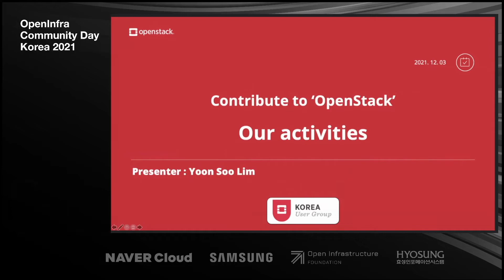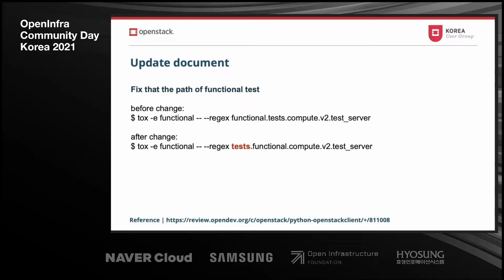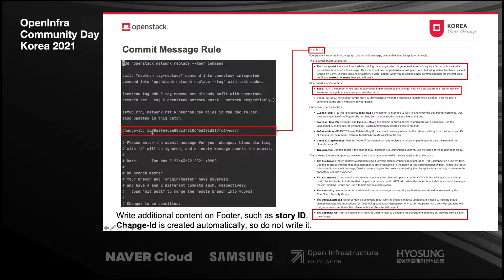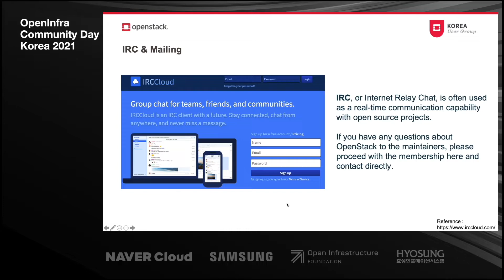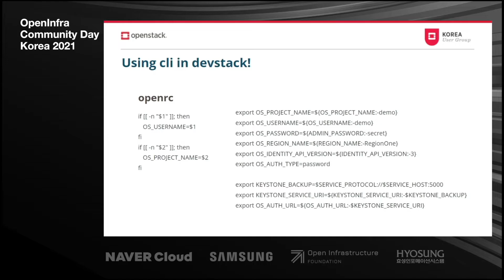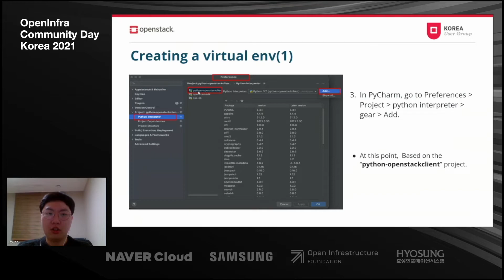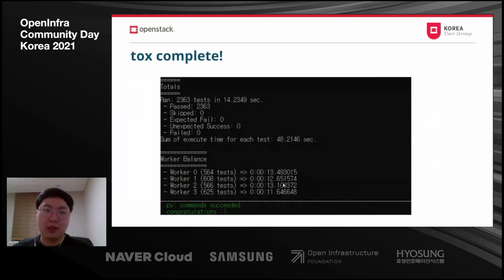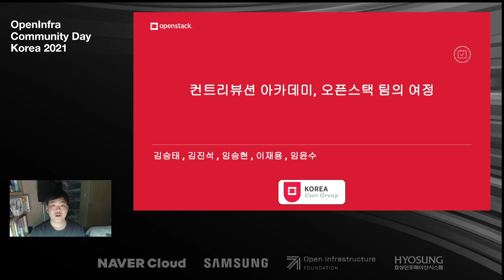컨트리뷰션 아카데미, 오픈스택 팀의 여정 | OpenInfra Community Days Korea 2021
2021년 12월 7일부터 9일까지 3일간, OpenInfra Community Days Korea 2021에서 공유된 온라인 행사 영상입니다.

- 제목: 컨트리뷰션 아카데미, 오픈스택 팀의 여정
- 발표자 성함: 컨트리뷰션 아카데미 오픈스택팀 멘티 김승태, 김진석, 이재용, 임승현, 임윤수